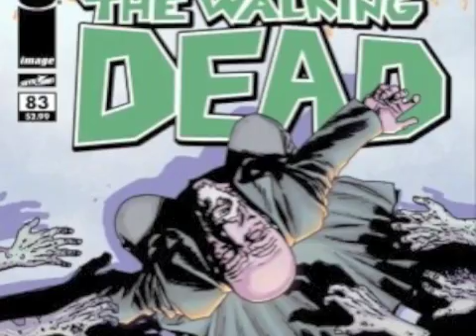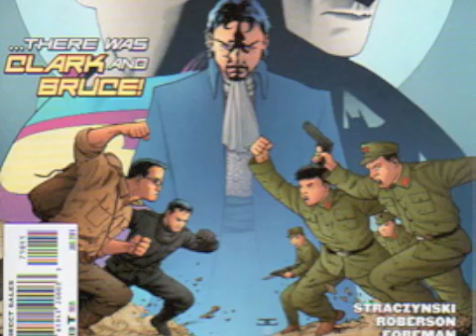Comics Corner #5 (Part 2)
In this continuation of Comics Corner #5 podcast, we discuss The Walking Dead #83, Superman #710, and Green Lantern/Green Arrow Vol. 2 TPB